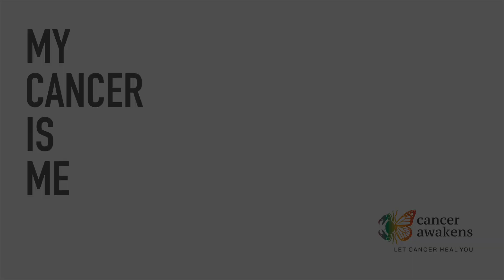Demystifying Cancer (Part 2) - My Cancer Is Me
Most people think that cancer is caused by external factors 'outside' one’s body and so beyond one’s control. But cancer usually arises from 'within' a person at two levels: at the physical level, where the body’s own cells start growing uncontrollably and at the deeper level of one’s inner experiences, thoughts and emotions. They way you live your life can create the conditions for cancer to occur and equally, living your life differently can aid and accelerate healing. Shift your perspective, change your approach and "Let Cancer Heal You!"